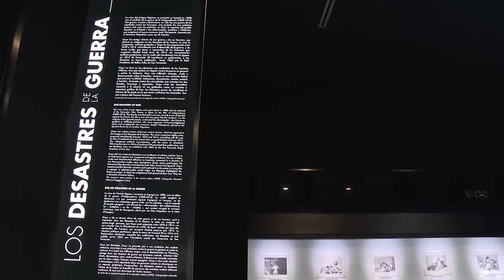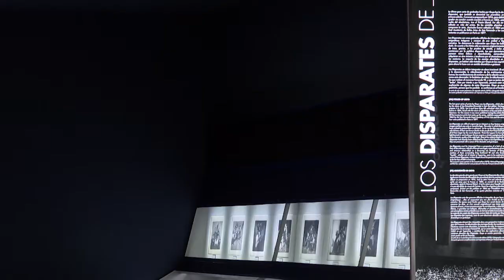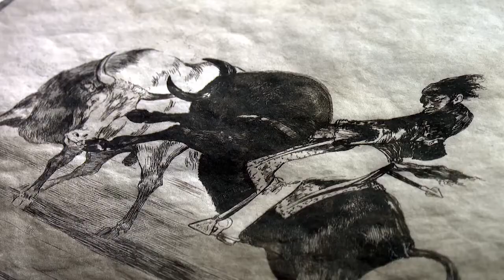UNIVERSO GOYA. Museo Goya en Zaragoza